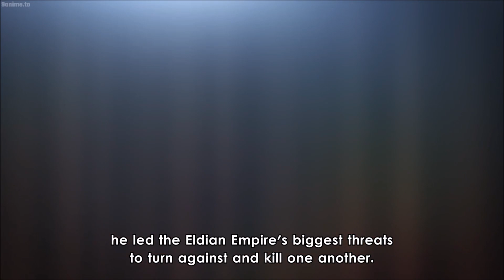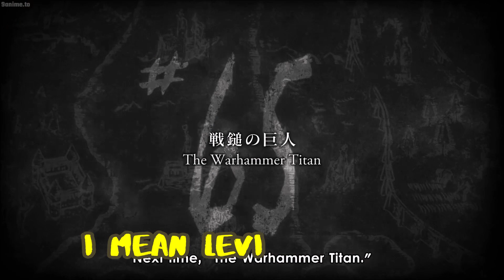Attack on titan final season Episode 5 Review in Hindi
Anime (Japanese: アニメ, IPA: [aɲime] (listen)) is hand-drawn and computer-generated animation originating from Japan. Outside of Japan and in English, anime refers specifically to animation produced in Japan.[1] However, in Japan and in Japanese, anime (a term derived from a shortening of the English word animation) describes all animated works, regardless of style or origin. Animation produced outside of Japan with similar style to Japanese animation is commonly referred to as anime-influenced animation.

The earliest commercial Japanese animations date to 1917. A characteristic art style emerged in the 1960s with the works of cartoonist Osamu Tezuka and spread in following decades, developing a large domestic audience. Anime is distributed theatrically, through television broadcasts, directly to home media, and over the Internet. In addition to original works, anime are often adaptations of Japanese comics (manga), light novels, or video games. It is classified into numerous genres targeting various broad and niche audiences.

Anime is a diverse medium with distinctive production methods that have adapted in response to emergent technologies. It combines graphic art, characterization, cinematography, and other forms of imaginative and individualistic techniques.[2] Compared to Western animation, anime production generally focuses less on movement, and more on the detail of settings and use of "camera effects", such as panning, zooming, and angle shots.[2] Diverse art styles are used, and character proportions and features can be quite varied, with a common characteristic feature being large and emotive eyes.[3]

The anime industry consists of over 430 production companies, including major studios such as Studio Ghibli, Kyoto Animation, Sunrise, Bones, Ufotable, MAPPA, Wit Studio, CoMix Wave Films, Production I.G and Toei Animation. Since the 1980s, the medium has also seen widespread international success with the rise of foreign dubbed, subtitled programming, and since the 2010s its increasing distribution through streaming services and a widening demographic embrace of anime culture, both within Japan and worldwide.[4] As of 2016, Japanese animation accounted for 60% of the world's animated television shows.